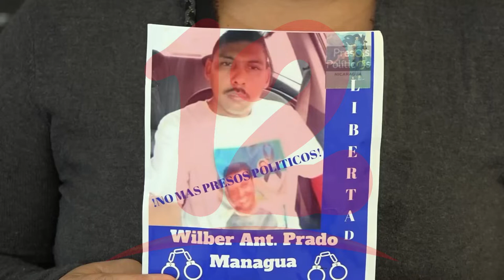Denuncian torturas contra reo político en cárcel La Modelo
NosResistimosAlEmbargo Ciudadana pide la libertad de su esposo Wilber Gutiérrez quien denuncia que está recibiendo torturas.